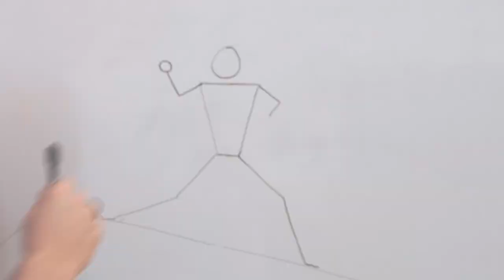How Trevor Bauer Prepares For Road Games | Fan Fridays Ep 32 w/ Trevor Bauer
Ever wonder what I analyze when watching MLB games or how I prepare for my starts on the road?  Bringing you the latest episode of Fan Fridays from my hotel room in Milwaukee!

Help me get to my goal of 100,000 YouTube subscribers by the end of 2020!